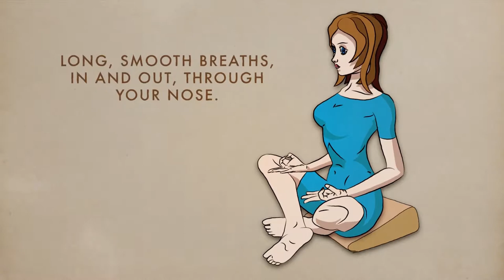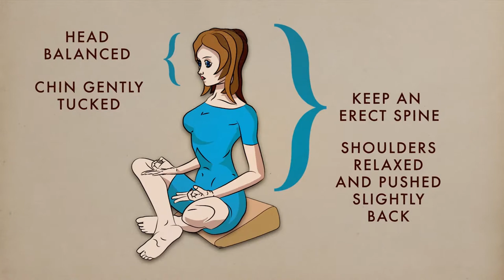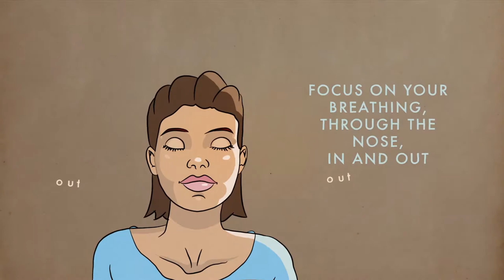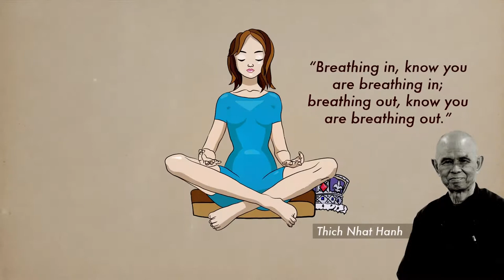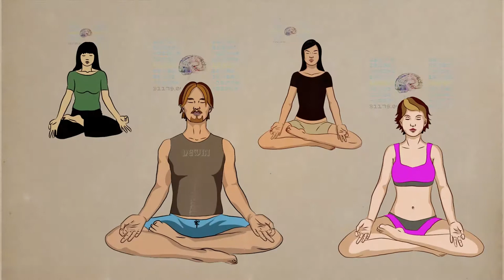How to Meditate: An Ideal Guide for Beginners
What is meditation? How do you do it? Why should you bother? A short video on how to practice mindfulness meditation. (Video by Anthony Siarkiewicz, Written by Mark Canter, Narrated by Greg Shea.)